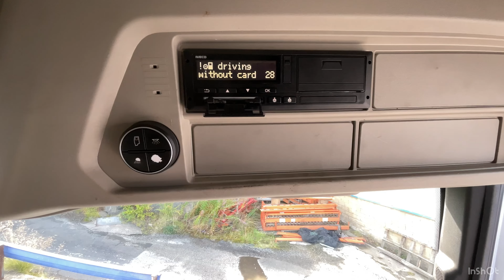2022 Iveco S-Way 460 Tractor Unit (Heavy Haulage) (YC22 ETE) (4552/2)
2022 Iveco S-Way 460 Tractor Unit (Heavy Haulage)

Automatic Gearbox
Slider
Air Conditioning
Tachometer
HPI Checked
Registration Documents Available
1 Key Included
Condition: Runs & Drives